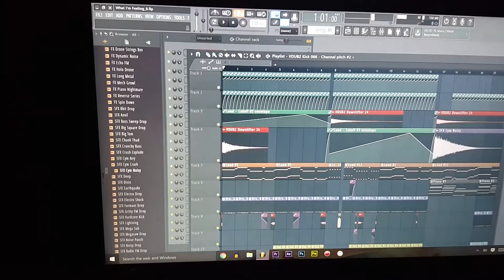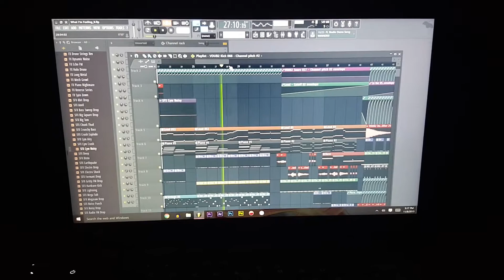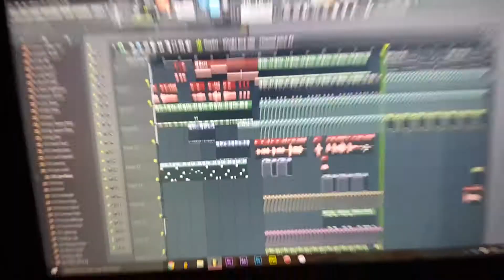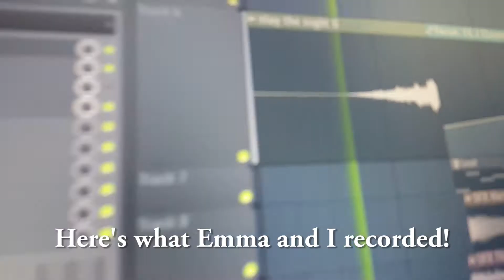RECORDING WITH EMMA! || Happy Monday! #3 || November Vlog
In this weeks vlog Emma comes over to lay down some vocals in my home studio, I enjoy a leisurely stroll to visit some horses, Sparky challenges a Darth Vader doll, and I smoke something weird! O_o Happy Monday!

Gaming: @aromiKun

► I sing and make dance music!